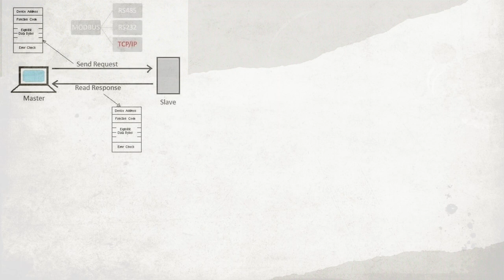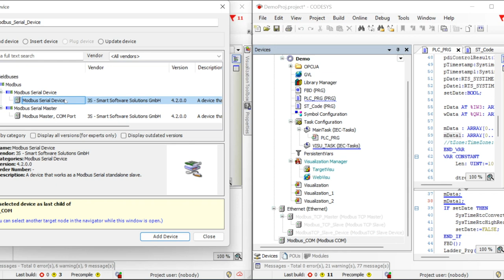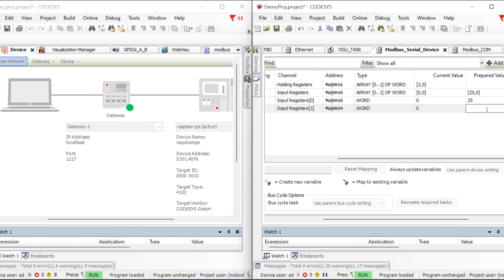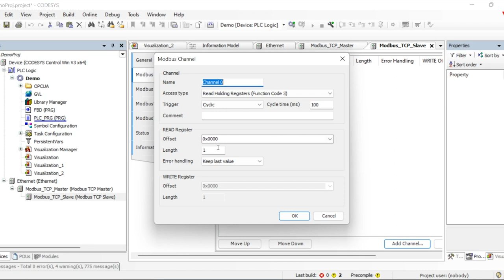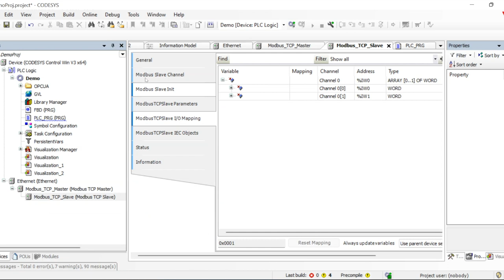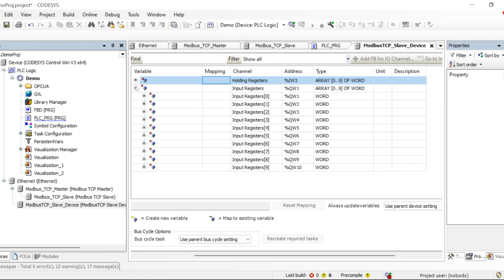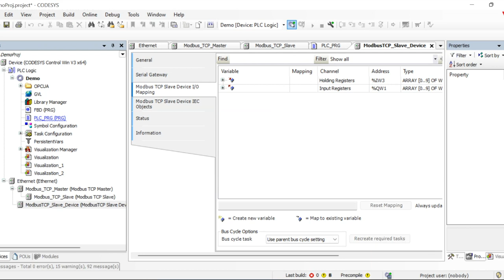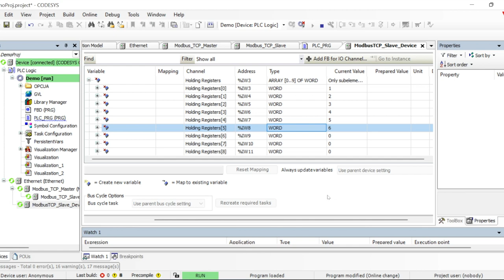CoDeSys PLC Programming Tutorial: Modbus Communication Part 9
In this video i am walking you through how to configure Modbus RTU & TCP/IP in codesys with raspberrypi &